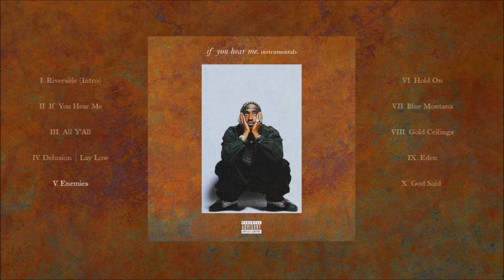Enemies [Instrumental]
From the album "if you hear me.", released on June 16th 2016.

Contains samples from "Unstoppable" by Lianne La Havas.